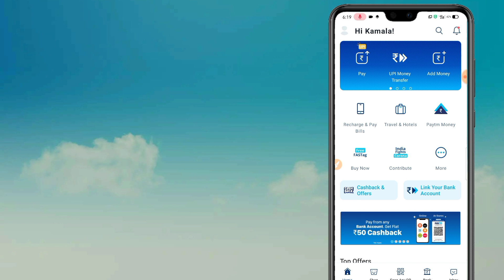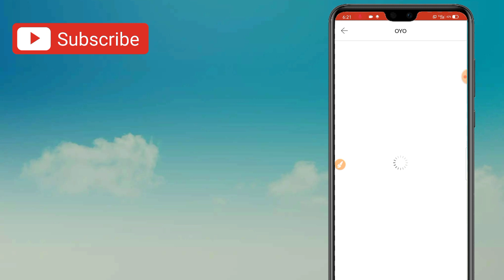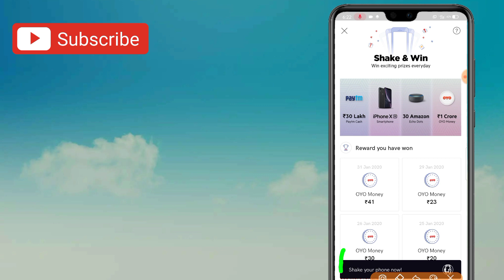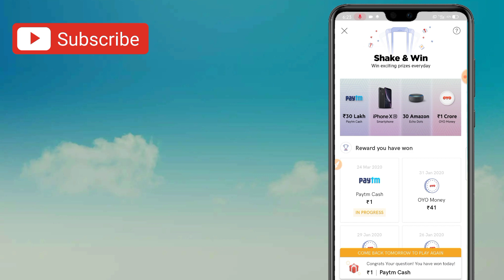Paytm New Earning App || Instant Redeem Payment || Paytm offer today